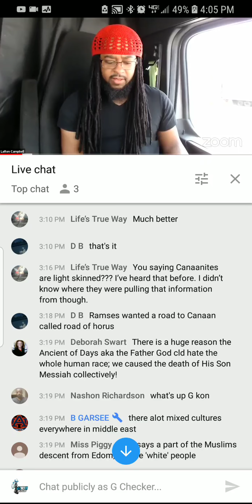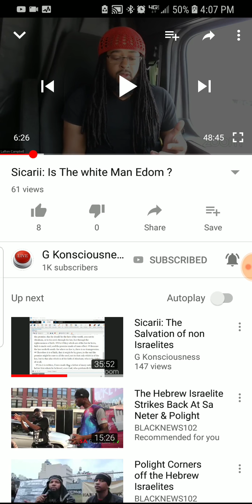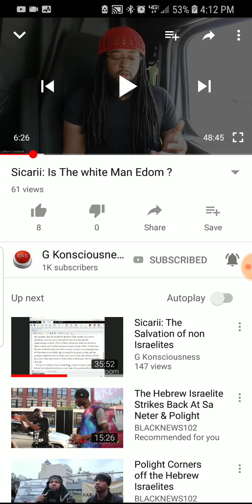Challenge to G Kon - Show Evidence of Caucasoids in the Sons of Noah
This challenge goes out to G kon, who is a former member of shield squad and soldiers of God, who's an affiliate of vocab malone,  faithful to God, brotha j, James white, cherry love, to show caucasoid people in the line of ham, ahem and japheth predating 1250bc.  So evidence backed by sculptures, cave drawings or relics.